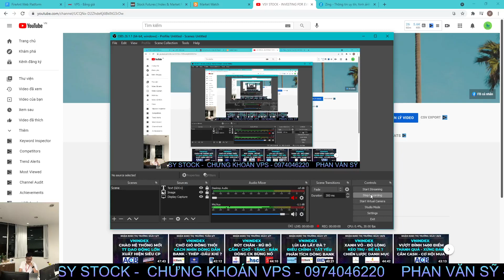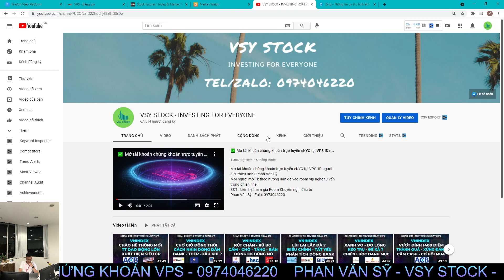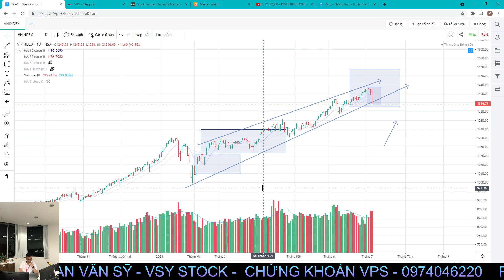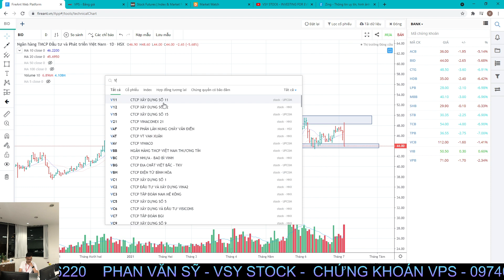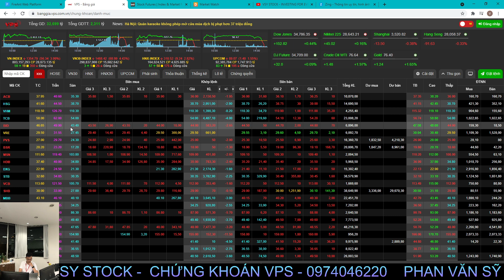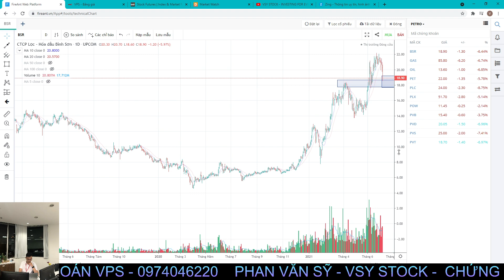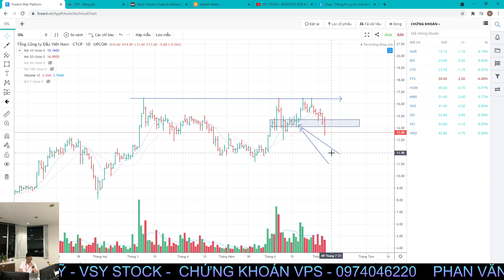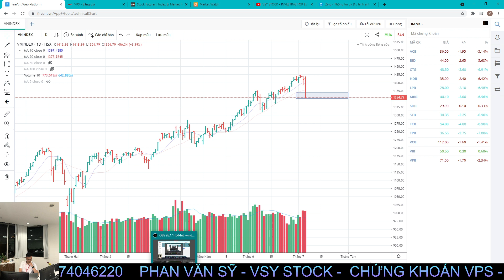NHẬN ĐINH THỊ TRƯỜNG NGÀY 7/7: VNINDEX GIẢM ĐIỂM BIÊN ĐỘ LỚN - TIÊU CỰC - TÍCH CỰC - HÀNH ĐỘNG NĐT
KHAI GIẢNG DỰ KIẾN: THÁNG 8/2021